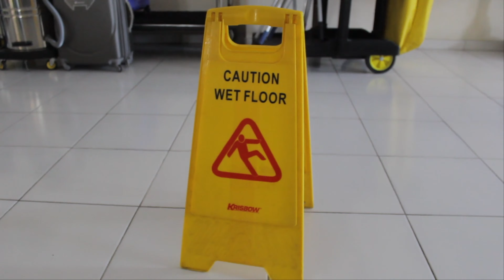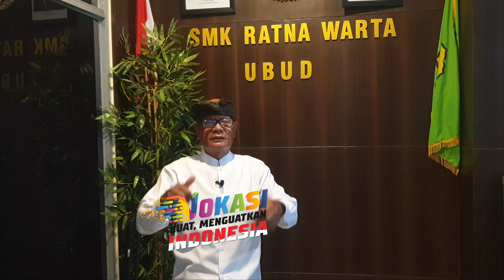Video Rencana Aksi SMK SMSR Ubud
Video Rencana Aksi Kepala SMK SMSR Ubud Untuk Seleksi Program SMK Pusat Keunggulan Tahun 2021